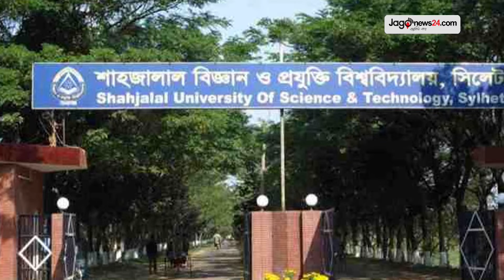সন্ধ্যা ৬টার নিউজ আপডেট। মঙ্গলবার, ২৫ জানুয়ারি ২০২২ || Jago News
সন্ধ্যা ৬টার নিউজ আপডেট। মঙ্গলবার, ২৫ জানুয়ারি ২০২২